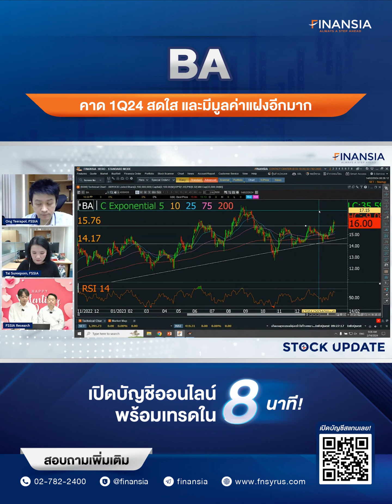🎯 หุ้นเด่น Finansia 14 ก.พ. 24 : BA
- จังหวะการซื้อหุ้น BA ที่ดีที่สุด คือ ช่วงนี้จนถึงงบ 4Q23 ออก เพราะตลาดอาจกังวลงบ 4Q23 ที่คาดว่าจะขาดทุนจาก Low Season และมีการบันทึกโบนัสพนักงานก้อน แต่จะพลิกกลับมามีกำไรแข็งแกร่งใน 1Q24

- เราประเมินมูลค่าพื้นฐานของ BA ต่ำกว่าที่ควรเป็นจาก 1) สนามบินสมุยเป็นสนามบินไทยแรกที่ฟื้นสูงกว่า pre-Covid  2) valuation Market cap BA+SPF ในอดีตช่วง peak ปี 2016 อยู่ที่ 7.4 หมื่นลบ. ปัจจุบัน Market cap BA+BAREIT อยู่ที่ราว 4.3 หมื่นลบ. มีส่วนต่าง market cap ราว 15 บาท/หุ้น 3) มีมูลค่าของหุ้น BDMS ซ่อนอยู่ 2 หมื่นลบ. 4) คาด BA ปีนี้กำไรโต 26% จาก ticket fares ที่น่าจะเพิ่มขึ้นเพราะราคาตั๋วสมุยพึ่งเริ่มขึ้นช่วงท้ายปี 2023 5) บริษัทเป็น net cash